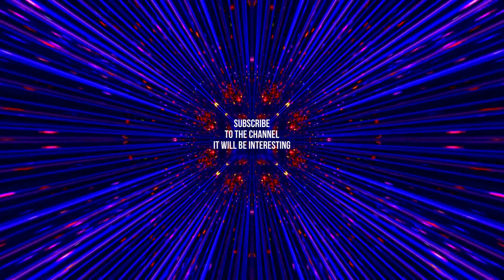OPTICAL ILLUSION and HYPNOSIS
A fantastic illusion that will entertain your brain.